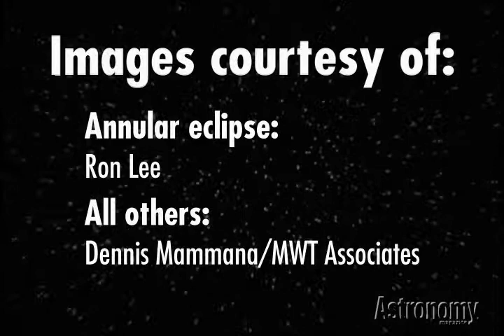Astronomy's Kenya Safari Tour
Astronomy Magazine editor Dave Eicher talks about the upcoming safari tour of Kenya.